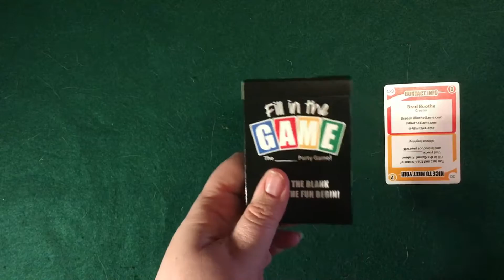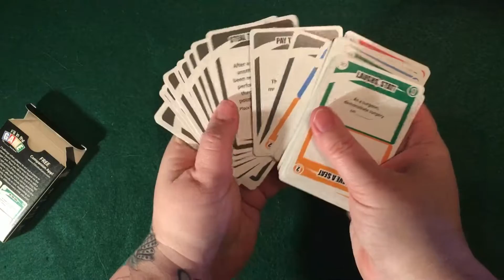Fill in the Game Unboxing